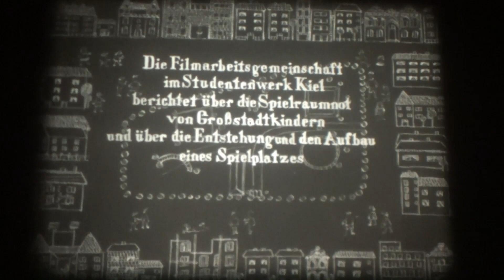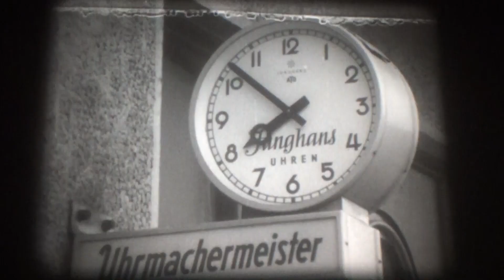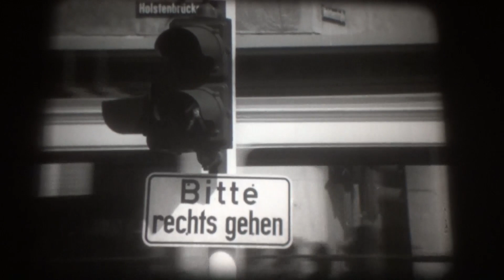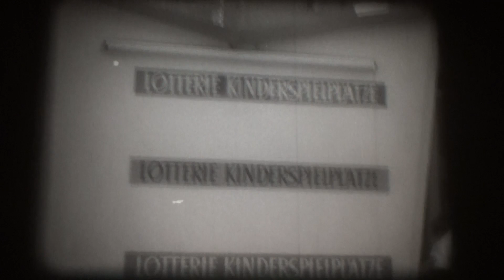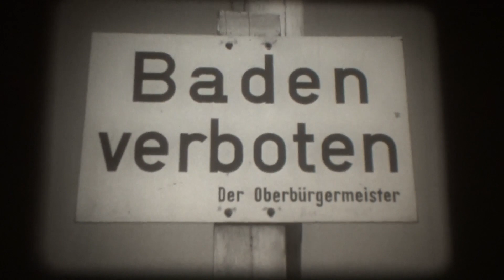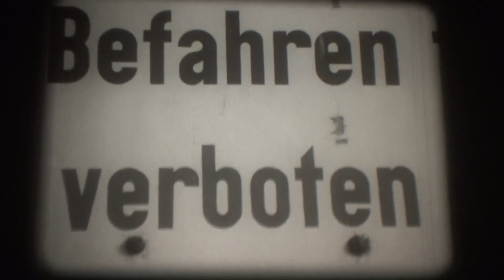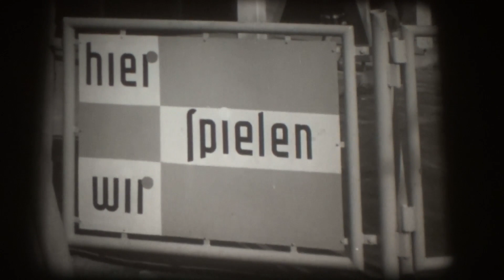16mm Film - Insel der Kinder - BRD 1958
16mm Film - Insel der Kinder - BRD 1958

Sprecher, Buch und Regie: Heinz Rathsack (Direktor der Deutschen Film- und Fernsehakademie Berlin von 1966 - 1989)

Kamera: Dieter Bährens, Hans-Walter Engelhardt, Jürgen Schultz

Das Kuratorium 'Spielende Jugend - Gesunde Jugend' e. V. in Kiel zeigt:
'Insel der Kinder'
Die Filmarbeitsgemeinschaft im Studentenwerk Kiel berichtet über die Spielraumnot von Großstadtkindern und über die Entstehung und den Aufbau eines Spielplatzes.
Beschreibung: Autoverkehr auf der Holtenauer Straße. Kinder auf dem Schulweg beim Betrachten der Schaufensterauslagen. Fehlende Entfaltungsmöglichkeiten der Kinder zwischen Verkehrslärm, Hast und teilnahmslosen Erwachsenen. Einkaufsbetrieb in der Holstenstraße. Spielende Kinder im Hinterhofmilieu alter Kieler Wohnbebauung. Lautstarker Zank zwischen Kindern aufgrund beengter Spielverhältnisse und damit verbundene Lärmbelästigung der erwachsenen Anwohner. Spielplatz am Stadtrand vor dem Hintergrund einer Bunkerruine. - Entstehung eines Spielplatzmodells im Werkunterricht einer Schulklasse auf Initiative einer Gemeinschaft von Eltern, Architekten, Lehrern und Ärzten. Freier Platz mit Baracken und Bunkertrümmern an der Gutenbergstraße in Kiel als vorgesehenes Grundstück für die Anlage eines neuen Spielplatzes. Durchführung einer 'Lotterie Kinderspielplätze' zur Beschaffung von Finanzmitteln. Jungens beim Baden in der Kieler Förde zwischen Fähranleger und einlaufendem Fördedampfer. Warnschild: Baden verboten. Silhouette des Kieler Westufers. Fertigstellung des Spielplatzes an der Gutenbergstraße mit Sandkasten, Klettergeräten, Ballwand und Rollschuhbahn. Spielende Kinder.

The curatorship 'Playing Youth - Healthy Youth' e. V. in Kiel shows:
'Island of children'
The film study group in the Kiel Student Union reports on the lack of play space for big city children and on the creation and construction of a playground.
Description: Car traffic on Holtenauer Straße. Children on their way to school looking at shop window displays. Lack of opportunities for children to develop between traffic noise, haste and indifferent adults. Shopping in Holstenstraße. Playing children in the backyard milieu of old Kiel residential buildings. Loud quarrels between children due to cramped playing conditions and the associated noise pollution of the adult residents. Playground on the outskirts of the city against the background of a bunker ruin. - Creation of a playground model in the handicraft lessons of a school class on the initiative of a community of parents, architects, teachers and doctors. Vacant lot with barracks and bunker ruins on Gutenbergstraße in Kiel as the intended site for the construction of a new playground. Conducting a 'lottery for children's playgrounds' to raise funds. Boys bathing in the Kiel Fjord between the ferry pier and the incoming fjord steamer. Warning sign: Bathing prohibited. Silhouette of Kiel's western shore. Completion of the playground on Gutenbergstraße with sandbox, climbing equipment, ball wall and roller skating rink. Children playing.